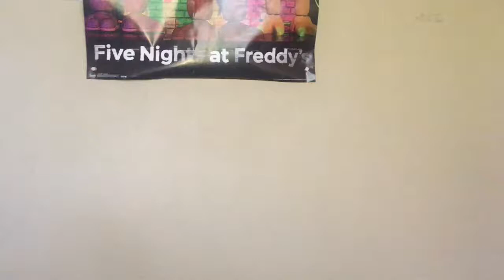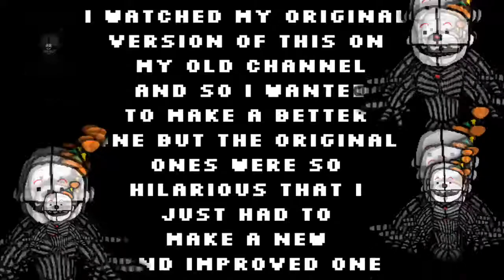That took 1 Healy from my bar (recreation) (read description)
It’s an improved version of a video from my old channel Bonnie bro it always makes me laugh so I knew I could probably make it better so I did and here it is